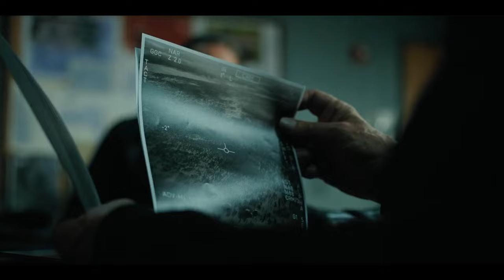Beale tells rick about massive Zombie Horde | The Ones Who Live | Kerosene The walking Dead